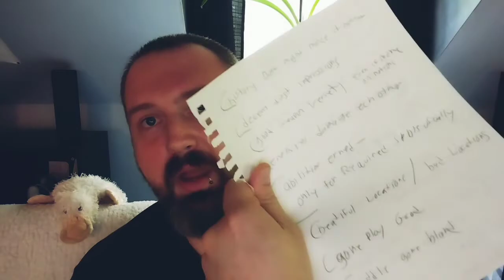Steelrising Review - Rising Above, Or Going Soft?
reviewing my experience with Steelrising